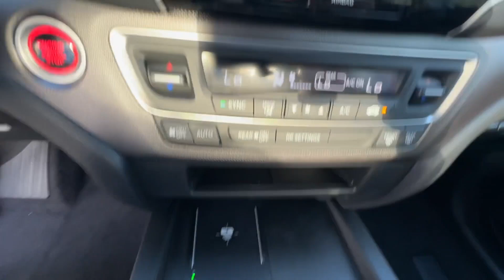2025 Honda Ridgeline Sport Winter Garden, Clermont, Windermere, Winter Park, The Villages FL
2025 Honda Ridgeline Sport 5FPYK3F18SB012732 Video